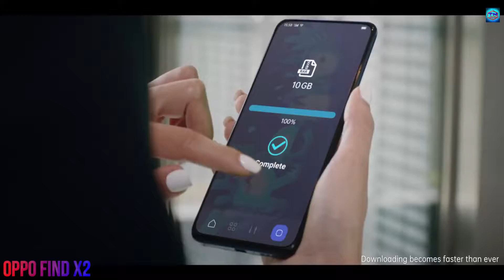Oppo Find X2 -All Specification & Price | Best Smartphone from Oppo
This is really important video for the all guys that are planning to buy new mobile so watch it carefully.